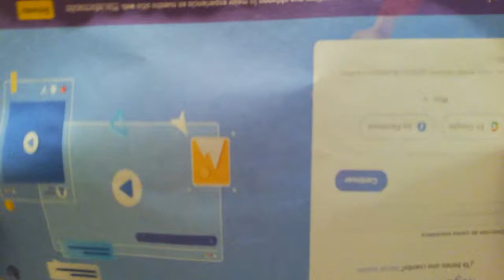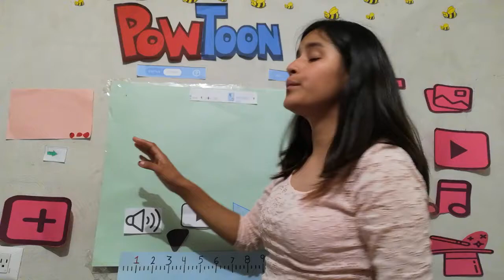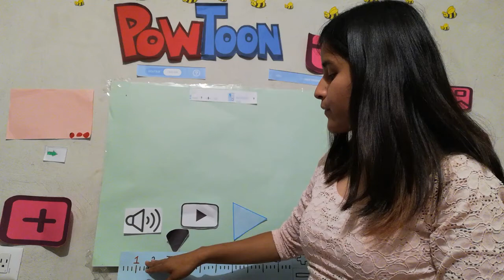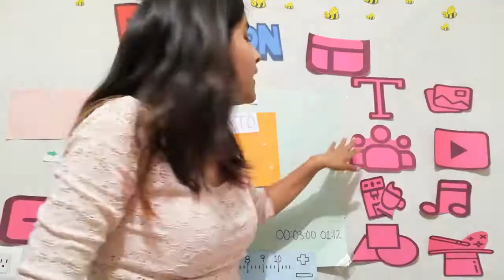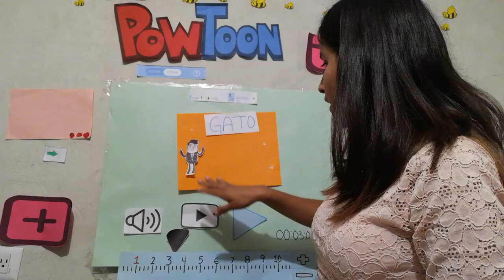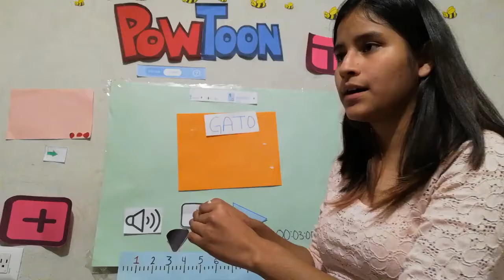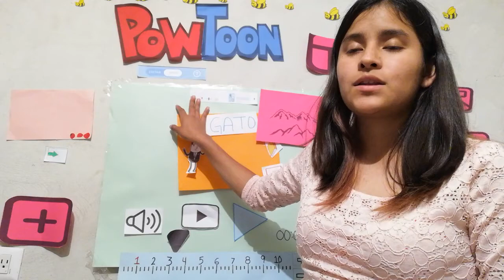Enseñar a usar Powtoon sin computadora. Heidi Garcia Santos.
Heidi García Santos, estudiante de 4° Semestre de la Lic. en Procesos Educativos de Universidad Alvart, en Puebla, demuestra como se puede enseñar a manejar Powtoon sin el uso de una computadora, como estrategia pedagógica en el aula.